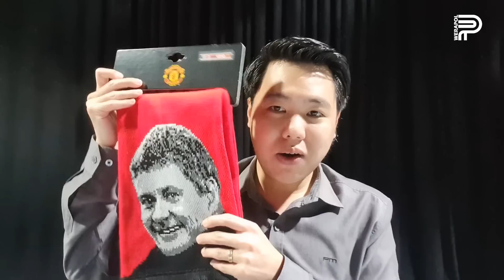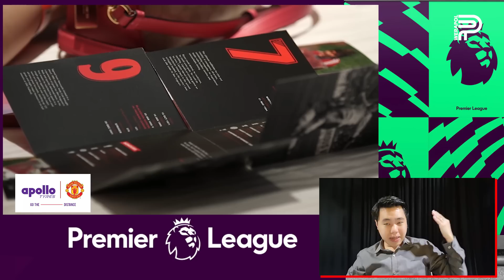เชลซีปิดดีลโหด-เทน ฮาก หัวเสีย โรนัลโด้ l ป๊อป วีระพล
วันปิดดีล! เชลซี เซ็นราฮีม สเตอร์ลิ่ง พร้อม คาลิดู คูลิบาลี่ ทำสะเทือนทั้งลีก ส่วน เอริก เทน ฮาก หงุดหงิดเมื่อนักข่าวถามถึง คริสเตียโน่ โรนัลโด้

สนใจ TIE-IN หรือโฆษณาสินค้าติดต่อ LINE ID: pop_werapol หรือโทร (ราคาไม่แพงอย่างที่คิดครับ)